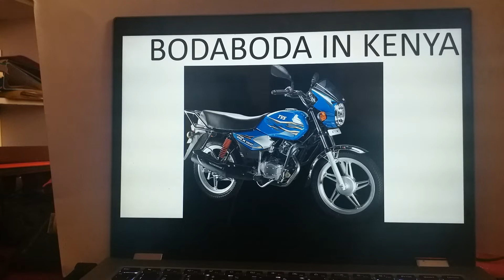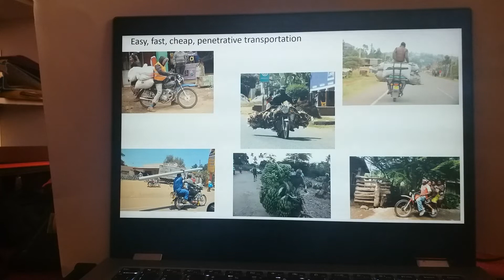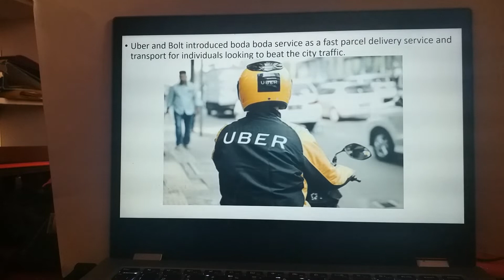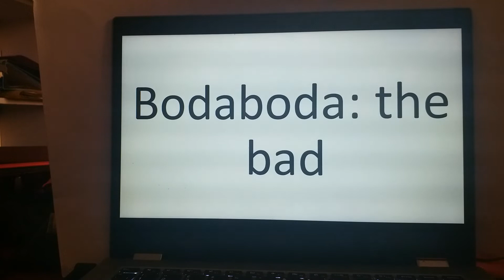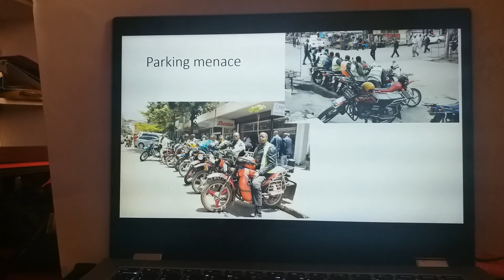Mumbo FM on Bodaboda